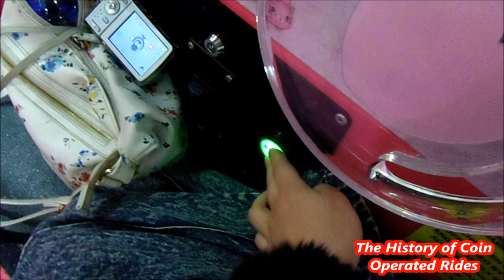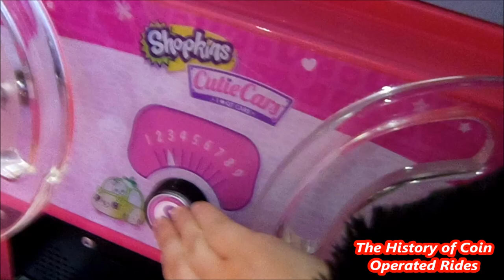2010s Coin Operated Car Kiddie Ride - Shopkins Melon Cutie Car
Filmed at Broad Street Mall, Reading on December 17th 2019.

The Shopkins Melon Cutie Car ride is the latest ride from Jolly Roger of Skegness.  Originally made only for the Australian and Asian market due to licensing agreements, the first three Melon Cars were sited in the UK by Photo-Me in August 2019.

"Jolly Roger is pleased to introduce the amazing two seat Shopkins Cutie Car ride, ideal for children in the 3 – 7 age group.
This is designed after the Number 11 Melon Car, of the Shopkins Cutie Car Collection, which allows up to two children to ride in this exciting and interactive ride! The Shopkins range, and the Cutie Car in particular, remains immensely popular. Giving the children a chance to ride in style in the Melon Car, which features interactive sounds and licensed theme music."

Many thanks to Adam for finding this ride for us to film!  If you're in the area, go and see him starring alongside Justin Fletcher in Cinderella at the Hexagon Theatre until January 5th!

After nine years on Skylark24, The History of Coin Operated Rides finally has its own home on YouTube!